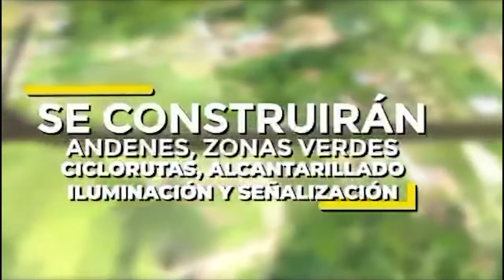Un muerto no responde